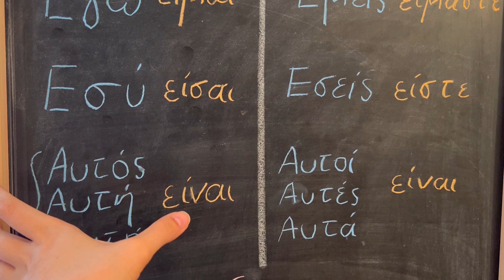Learning To Be Verbs in Greek || آموزش زبان یونانی ، فعل بودن